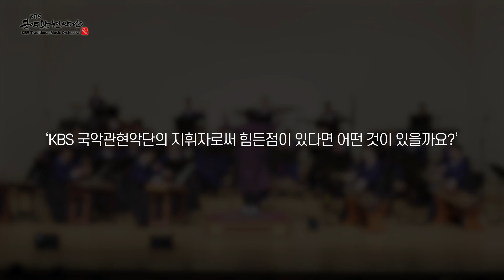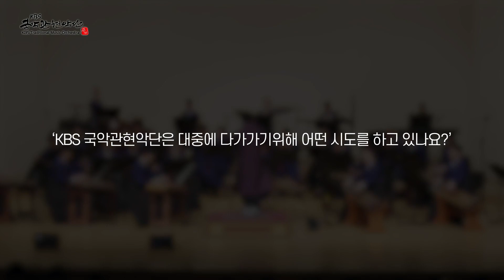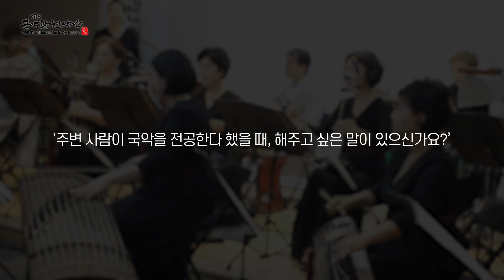[KBS국악관현악단｜INTERVIEW] KBS국악관현악단 그들은 누구인가??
KBS국악관현악단에 대해 처음으로 공개하는 속 이야기!!

KBS국악관현악단을 이끄는 원영석 상임지휘자와 안은경 해금 수석, 이영호 아쟁 단원이 참여한 인터뷰 영상!!

그들의 이야기를 영상을 통해서 확인하세요!

또한, 현시대의 젊은 친구들은 국악에 대해서 어떻게 생각하는지 그 진솔한 얘기를 들어보았습니다.

더더욱 국악을 알리기위해 저희 KBS국악관현악단은 최선을 다하겠습니다.

*본 영상의 썸네일 및 영상 자막은 "배달의 민족 주아체, 배달의 민족 한나체, 나눔바른고딕 스퀘어"를 사용하였음을 알려드립니다.